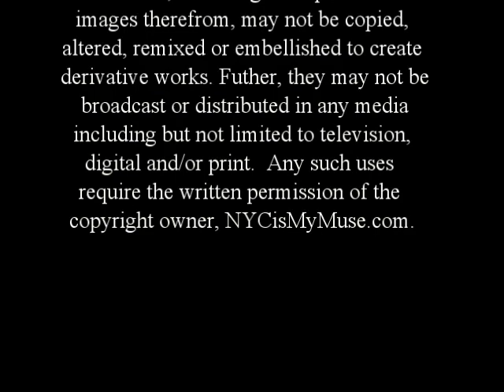The Great Fourth of July 2011 Blimp Race Showdown Over the Hudson!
The big July 4th blimp race over the Hudson between DIRECTV, Horizon Blue Cross Blue Shield NJ and Hangar One Vodka. Footage covers the race from the Wall Street area to around the midtown NYC finish line and was filmed from the Union Square area.  The race started at the Statue of Liberty.  It was the first blimp race over the Hudson in 25 years!  The winner: Horizon BCBS NJ

Filmed with a Canon EOS 60D camera, Tamron 18-270mm PZD lens.